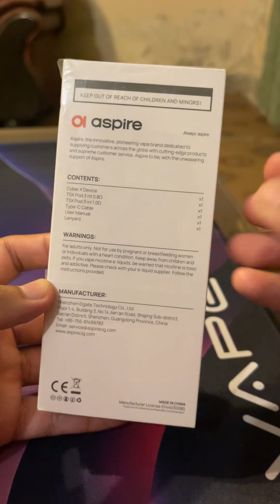Aspire Cyber X Pod 😍💚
Introducing the Aspire Cyber X Pod Kit, boasting a robust 1000mAh battery to fuel your vaping adventures. Equipped with the TSX pod, offering a 0.8 ohm coil for a powerful DL vaping experience, and a 1 ohm coil for versatile MTL and RDTL vaping.

Enjoy a 3ml liquid capacity, encapsulated within a simple, sleek, and stylish design. This pod system features a long-lasting coil, ensuring you have ample vaping sessions. The Cyber X’s design is carefully crafted with a matchbox-style body, adorned with soft curves, and offers a swift charging option, allowing for a full charge in just 20 minutes.

Aspire Cyber X Pod Kit Features:
1000MaH Battery
Auto Draw activated
Refillable 3ml pods
Side fill pod
AF Coils compatible
USB-C Charging
Aspire Cyber X Pod Specifications
Pod Capacity: 3ml/2ml (TPD/CRC)
Coil parameters: AF mesh coil 1.0ohm / AF mesh coil 0.8ohm
Adjustable airflow
Pods: Refillable, Replaceable coils
E-liquid filling: Easy side fill
Activation mode: Auto draw
Vaping cut off: 6 seconds
Charging: Type C /2A
Cyber X Aspire Pod box Contents:

 Cyber X Device (1000 mAh)
 TSX Pod 0.8Ω (3.0 ml) (Pre-installed)
TSX Pod 1.0Ω (3.0 ml)
Type-C Cable
Lanyard